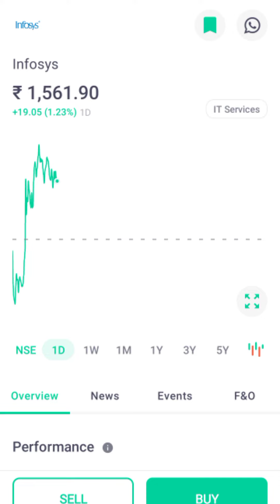tata power latest news/ wipro news/ Infosys, reliance industries share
adani